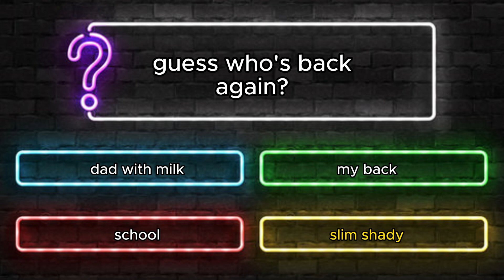Fortnite Chapter OG Season OG Low Budget Compilation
💖 Use Code: mateofn

✨ Inspired by: @ISPuddy

🎥 Episodes:
00:00 : Leaked Footage of Fortnite Racing Mode
00:27 : What Happened to Polar Peak?
00:56 : LEAKED FORTNITE BIG BANG EVENT
02:24 : Real Footage of Season X
03:34 : NOOB Uses Drum Shotgun FOR THE FIRST TIME, What Happens Next Is Shocking | LowBudgetMateo
04:08 : Unseen Footage of Fortnite x Invincible
04:48 : EPIC RAP BATTLE: Doctor Slone VS Eminem
05:33 : Leaked Footage of Festival Mode
06:12 : Average Random Duos Experience
06:40 : Fortnite Lobbies After Eminem Drops
07:06 : GUESS WHO'S BACK!
07:50 : Leaked Footage of Fortnite x Family Guy